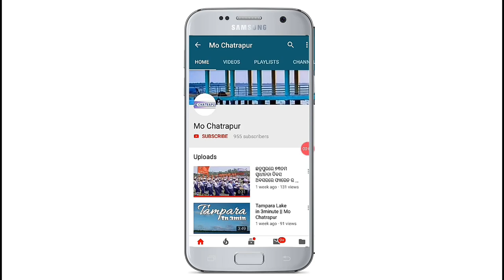Aastha Gill Live | Chatrapur Mahostav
Wonderful performance by Bollywood star siner Aastha Gill in Chatrapur lokakala mahostav2019.
Hope you all will enjoy this music concert .